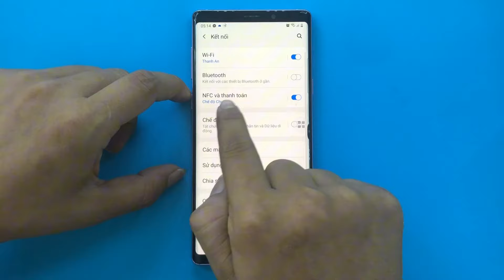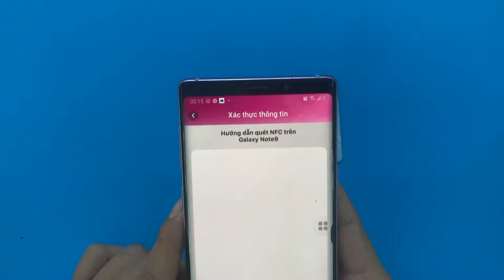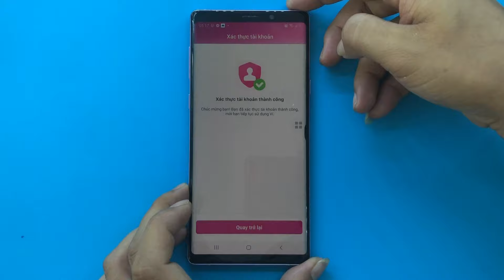Cách cập nhật - Xác thực sinh trắc học ví điện tử Momo .